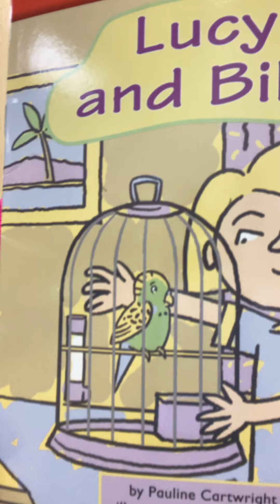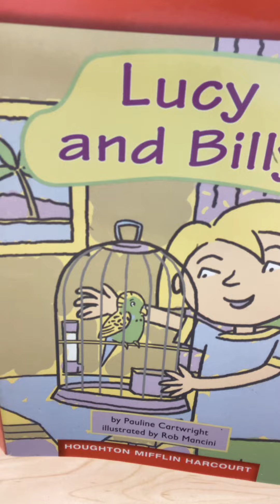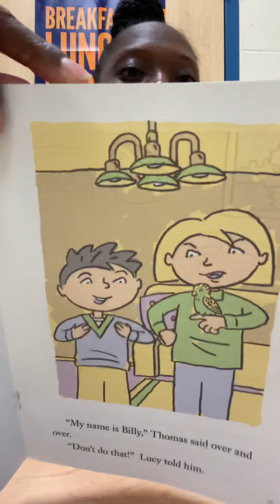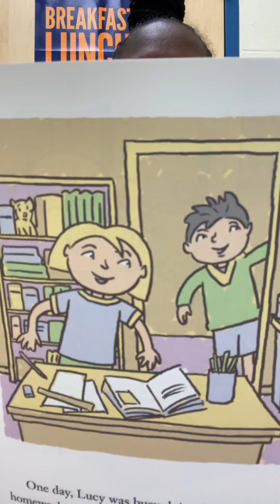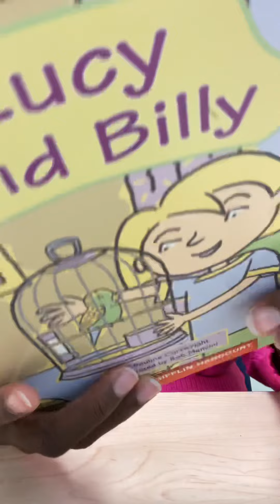Lucy and Billy by Pauline Cartwright ~Read by Mrs. Lipscomb